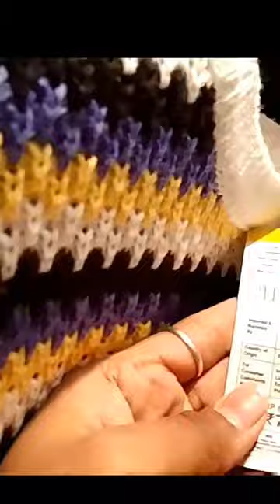day of my life 💟